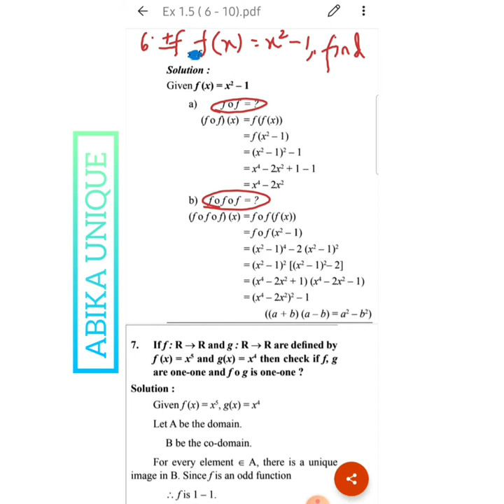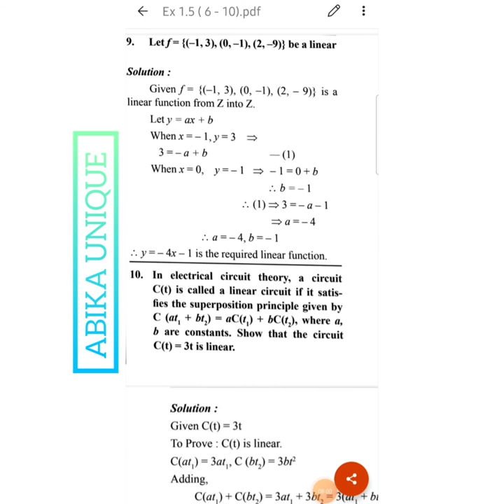Relations and Functions | Unit 1(Exercise 1.5) || Problem 6 to 10|| 10th Maths || explained in Tamil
Hi Friends🥰

This video is an explanation of exercise 1.5 Problem 6 to 10 of 10th Mathematics.

10th Std Mathematics👇Example Problem

10th Std Mathematics👇Exercise Problem

Support me💖

If u have any doubt, ask it in comment box😊